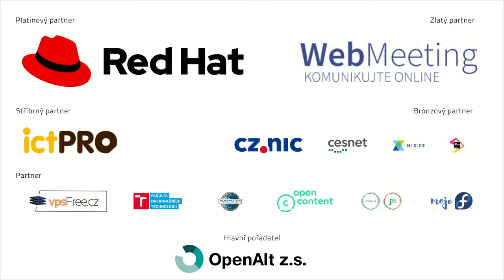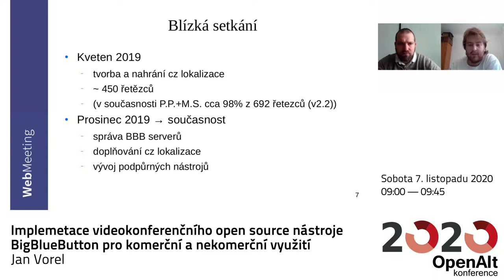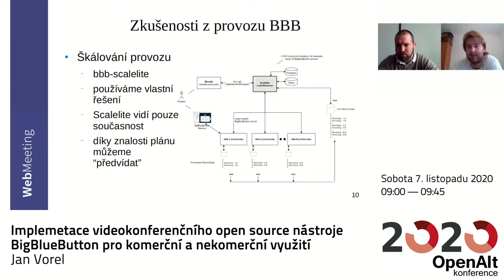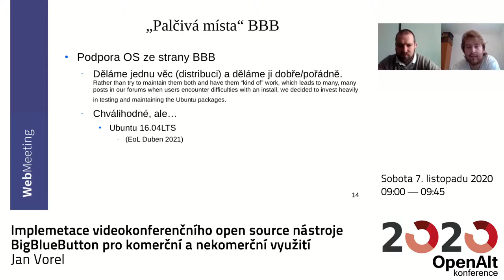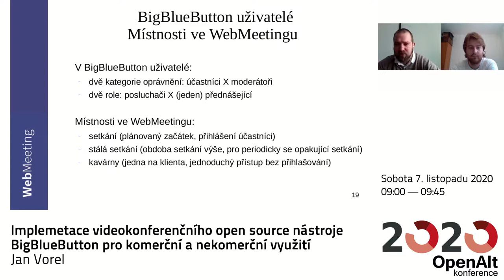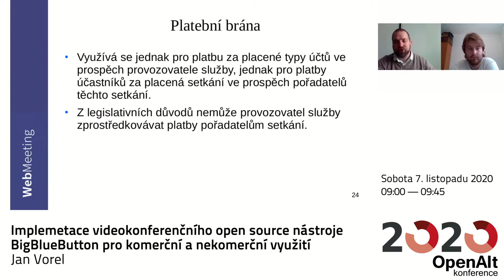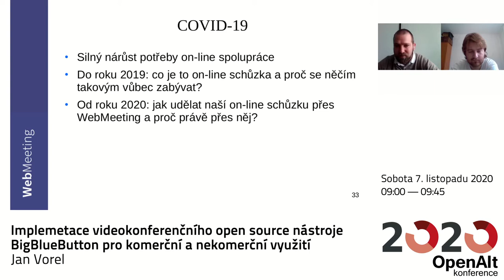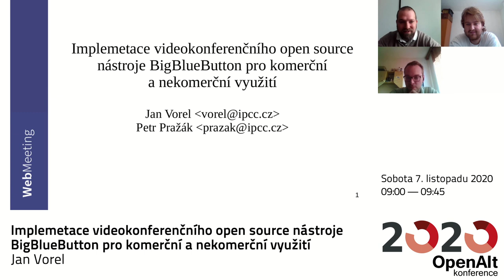Implemetace videokonferenčního open source nástroje BigBlueButton pro komerční a nekomerční využití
Využití opensource videokonferenčního nástroje BigBlueButton při realizaci produktu na online schůzky a webináře a konference. Realizace projektu znamená skloubení několika pohledů: technikého, programátorského a obchodního. Cílem přednášky je ukázat pohled pod pokličku a odkrýt úskalí se kterými jsme se potýkali a prezentovat řešení na která jsme přišli, včetně nalezených úskalí.